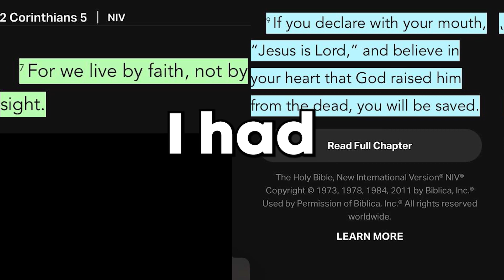We Gave Our Bro A Fresh Haircut.... (didn't go well)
Bro shouldn't have trusted us...
Today, my homie decided that it was a good idea to pull up to my house and ask me for a haircut. Y'all know me (im a shitty barber) I had to bless him up. I did this along with my trusty d1 barber "Kobey".
Intro: (0:00)
Haircut: (0:22)
Washing his hair: (4:37)
Lining him up: (5:23)
Final Product: (6:05)
Outro: (6:25)